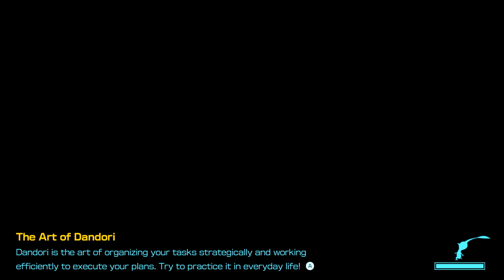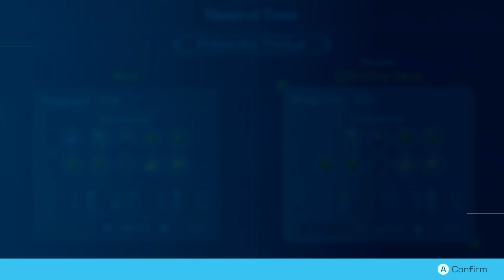Pikmin Newbie Plays Pikmin 4 | Part 28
Time for some more Dandori challenges but also find a very difficult item to pick up.

New episodes of Pikmin 4 will  release on Tue, Thur, and Sat at 12PM.